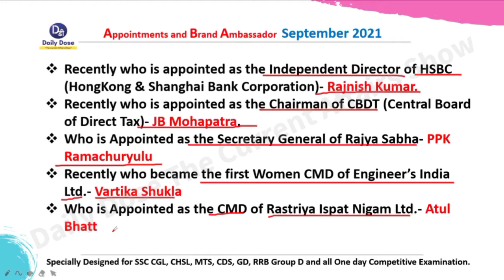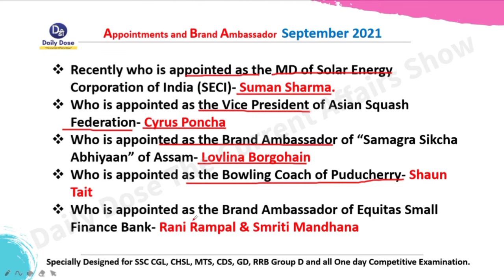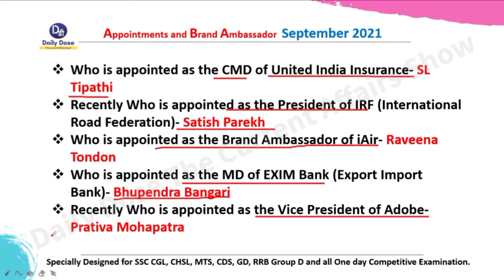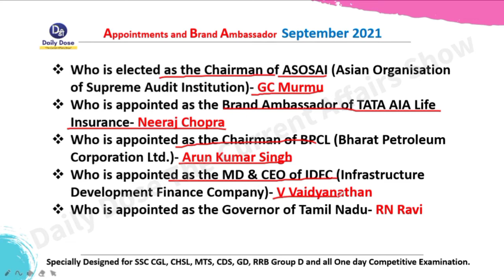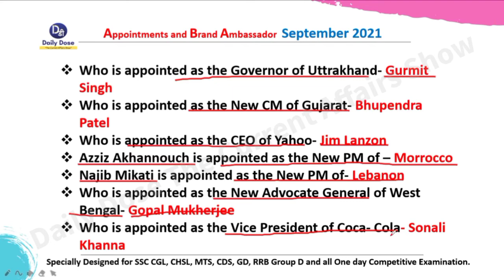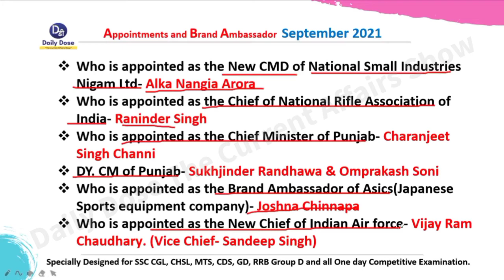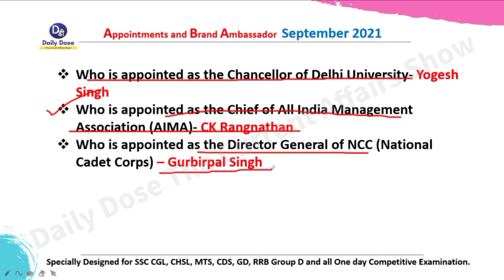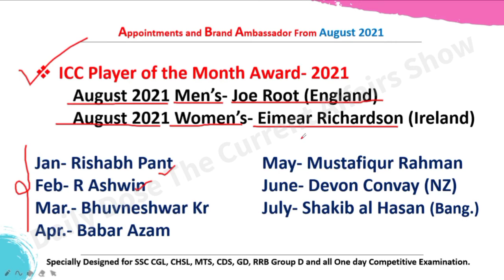Appointment & Brand Ambassador | September 2021 | Appointments & Brand Ambassador | Daily Dose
Hello Aspirants,
This video contains all Brand Ambassador & Appointments in the month of August 2021. In Hindi and English (Bilingual)..